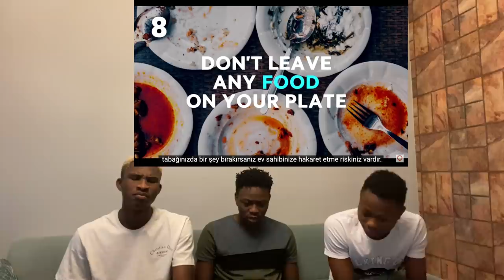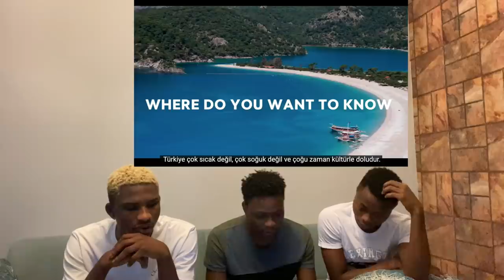THESE ARE LIES ABOUT TURKEY! TÜRKİYE HAKKINDA YALANLAR! (THINGS NOT TO DO IN TURKEY)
We decided to react to THINGS NOT TO DO IN TURKEY and I hope you liked it, if you liked it please drop a like and comment on what you think about the song.